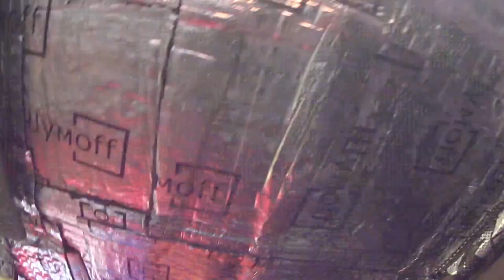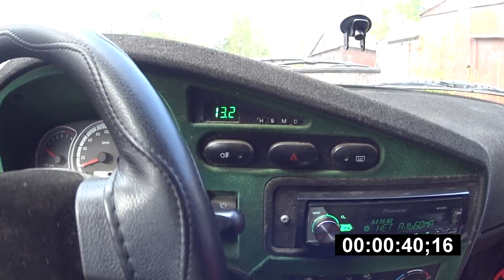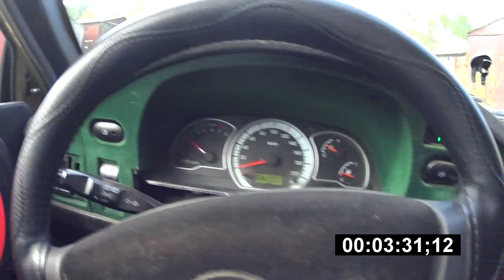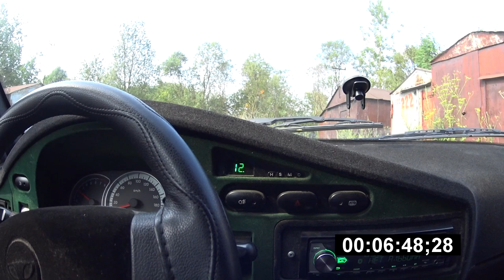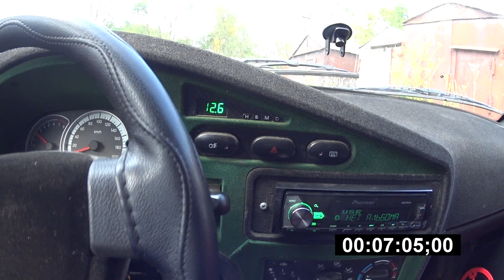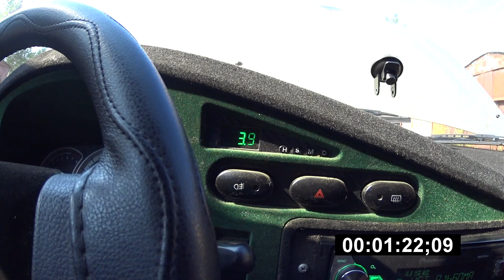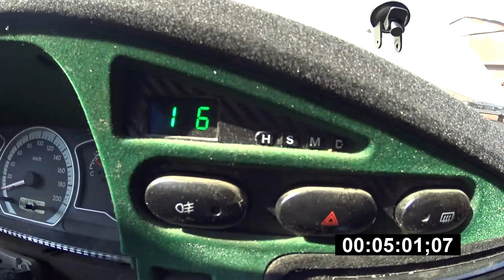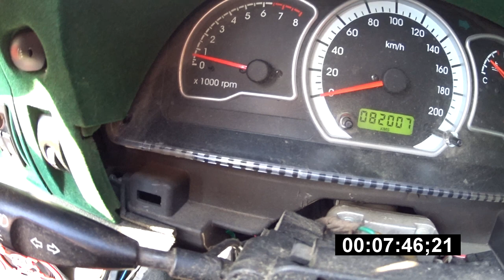ЧТО ТАКОЕ ЛИТИЙ ТИТАНАТ И КАК Я НА НЕМ ВАЛЮ БАСУХУ!)))